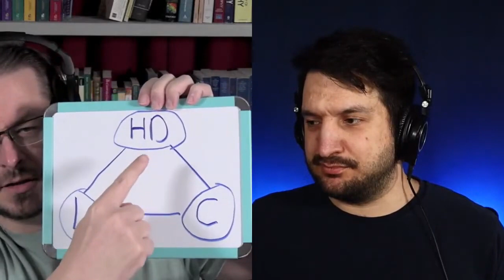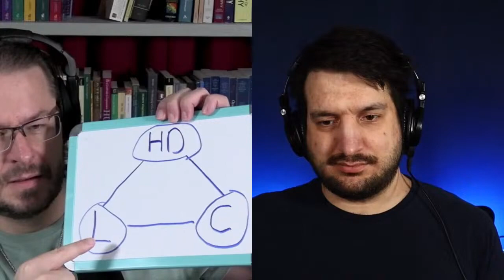Apologetics Roadshow (Dec. 4, 2023) Ben Shapiro vs. Cosmic Skeptic: Is Religion Good or Bad for Soci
Catch Dr. David Wood live in his own channel @apologeticsroadshow
Catch Apostate Prophet live in his own channel @ApostateProphet